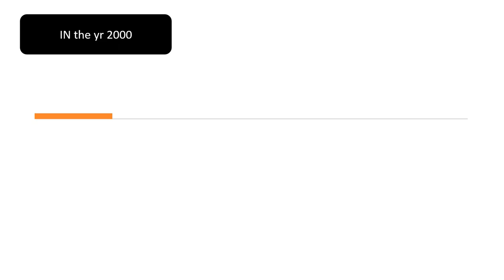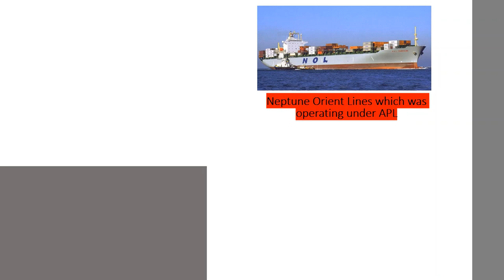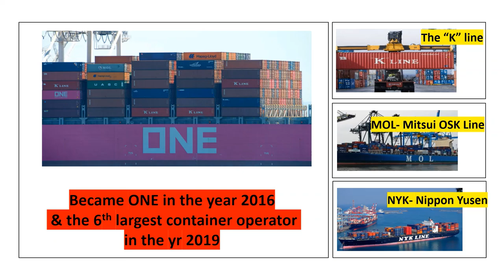Mergers & Acquisitions in last decade within the container operators.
Last we saw about the top 10 companies, let's get into the details on how they were formed & how much is their market share.
Video sticks to understanding the market captured by container shipping companies & how are they sustain in the market with M & As.